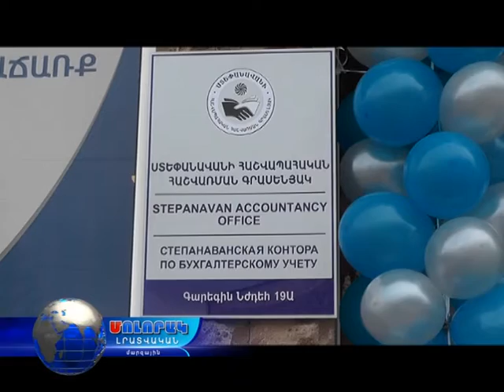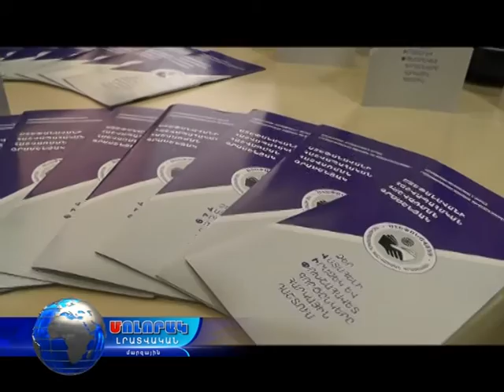Հաշվապահական հաշվառման գրասենյակ Ստեփանավանում...